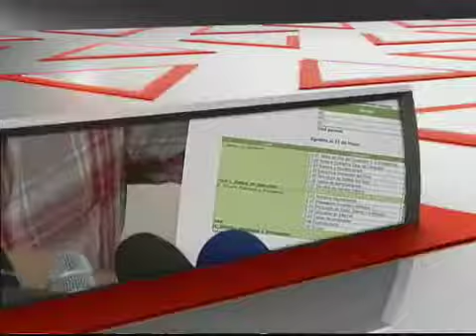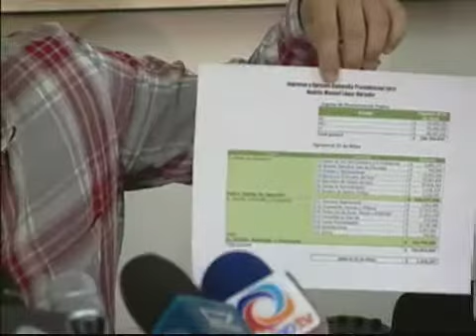Ángulos: Programa 23, 06 de junio de 2012 (parte 1-A)